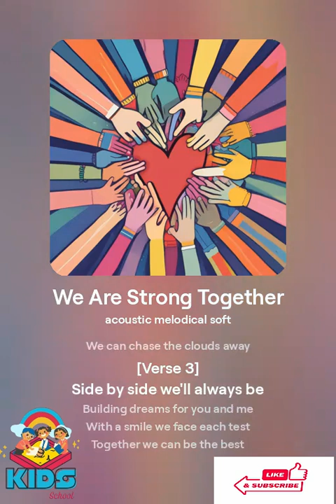We Are Strong Together poem for kids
- Educational songs and nursery rhymes
- Interactive learning videos (ABCs, 123s, shapes, colors, etc.)
- Kids' stories and moral tales
- Fun crafts and DIY tutorials
- Science experiments and activities